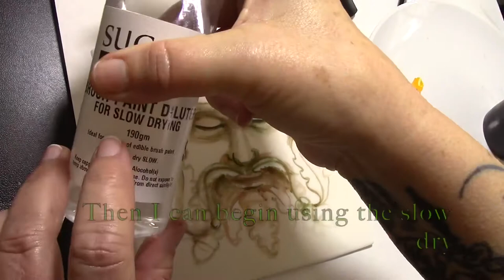My Edible Artists’ Oil Paints on FONDANT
Here’s a quick demo of the flow and workability of the Karen Portaleo Edible Artists’ Oil Paints. Check back for a link to purchase...coming soon!